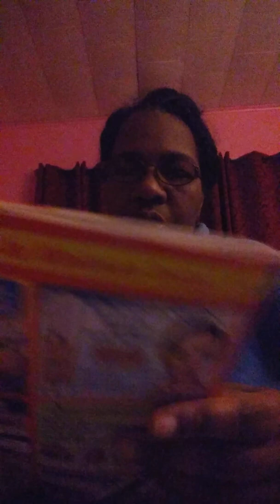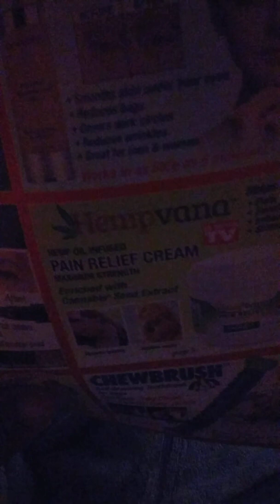FLEECE LINED TIGHTS/COLLECTIONS ETC./WALMART